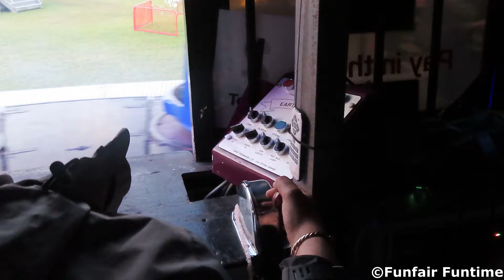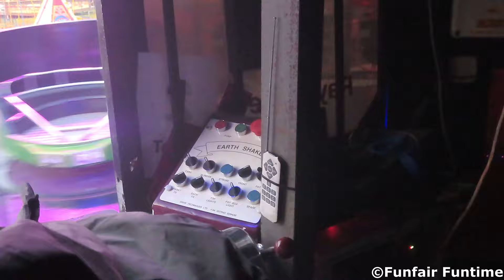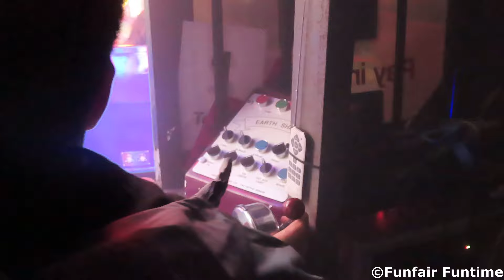Earth Shaker - Lee Matthews | Paybox View | Southsea Castle Field Fair 2024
Ride Facts
Owner: Lee Matthews
Type of Ride: Maxwell Waltzer
Year: September 1980
Bought by Current Owner: 2000

Dates of the fair: 26th April - 6th May
Location of the fair: Castle Field, Southsea, Hampshire